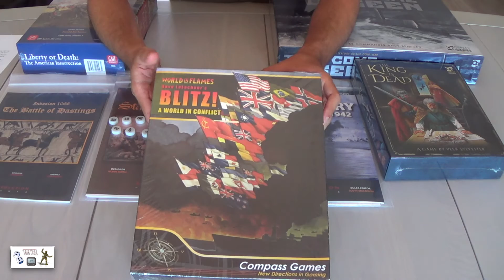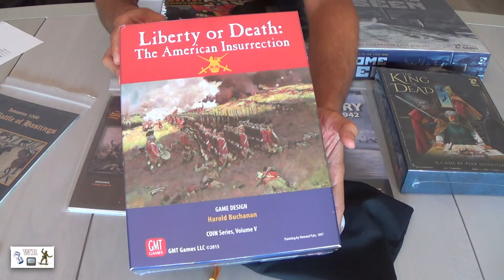Sorteo Patreon Julio